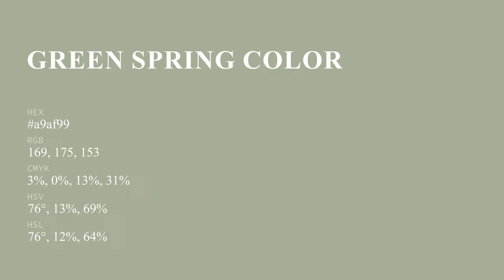Green Spring color a9af99 hex color - Green color - Cool color a9af99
What color is Green Spring ? a9af99 hex color - Green color - Cool color a9af99

Hex a9af99 Color Code is also known as Green Spring color.

Hex a9af99 Color code in RGB color code model is created after adding 66.27% red color, 68.63% green color and 60.00% blue color.
Hex a9af99 Color code in CMYK color (process color) code model is generated after subtraction of 3% cyan, 0% magenta, 12% yellow and 31% black.